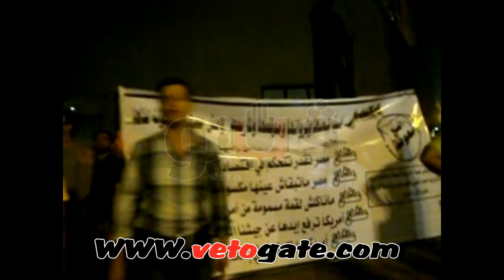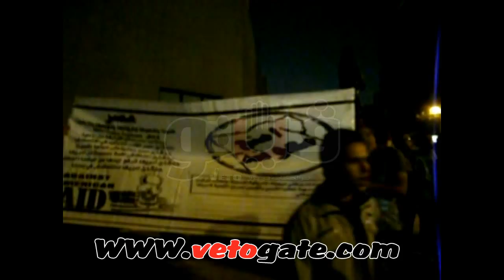حملة امنع معونة تنظم مسيرة صامتة بالتحرير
نظمت قبل قليل، حملة إمنع معونة مسيرة صامته من ميدان التحرير إلى ميدان سيمون بوليفار ردًا على قرار الولايات المتحده الامريكية بتعليق المعونه المقدمه لمصر.